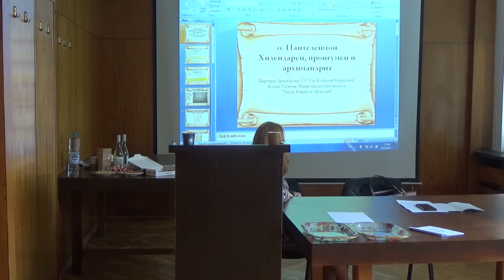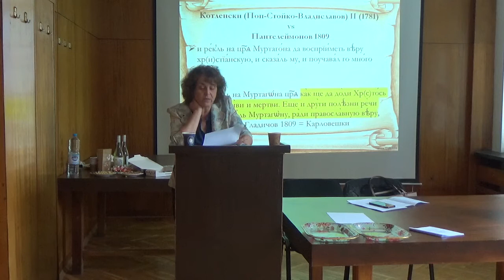MAH00213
КОЛЕГИУМ: "НЕИЗВЕСТНИ, НЕПОЗНАТИ, ПОДМИНАВАНИ – БЪЛГАРСКИ АВТОРИ ОТ ХIХ И ХХ ВЕК"

Институтът за литература при БАН изследва българската литература от Средновековието до наши дни в теоретичен, историко-културологичен и компаративистичен аспект, литературите на народите на Европа, Азия, Африка, Америка и Австралия.Институтът развива архивна, библиографска и извороведска дейност.